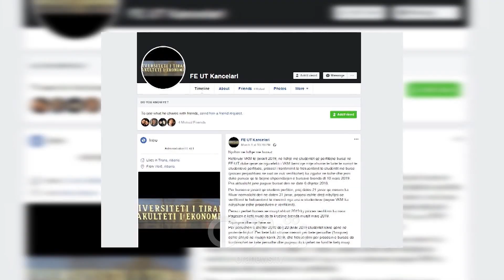Ora News - Po vonohen bursat për studentët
Altin Kola, student në vitin e tretë të Fakultetit të Ekonomisë nuk ka marrë bursë prej dy muajsh.

"Për tre muajt e parë janë përfituar 17 ditë të tetorit, nëntori i plotë dhe 5 ditë të dhjetorit. Ndërkohë që pjesa e bojkotit nuk është shpërndarë bursa" thotë një student.

Probleme kanë hasur të gjithë studentët e këtij fakulteti.

"Bursat sipas VKM do të hidheshin që nga muaji janar dhe të jepeshin për janar dhe shkurt por ende nuk janë hedhur" thotë studenti tjetër

Ata shprehen të shqetësuar pasi bursa, në vlerën e 10 mijë lekëve, i ndihmon të përballojnë disa prej shpenzimeve të studimeve të larta.

"Do ndihmonte në qeratë, pagesat e konvikteve. Vijmë nga rrethet dhe prindërit i kemi të papunë" thotë studenti.

Në një njoftim të datës 4 mars, Fakulteti i Ekonomisë bën të ditur se bursa e muajit janar do të përfitohet në korrik ndërsa ajo e muajit shkurt do të jepet brenda marsit.

Fakulteti sqaron studentët së shkak për këtë vonesë është bërë vkm-ja që ka hyrë në fuqi në muajin janar me pasojë rritjen e numrit të përfituesve. bursën e nxënësit që kanë përfundur gjimnazin me rezultate të larta si dhe studentët që kanë mesataren mbi 9. Për shkak të këtij vendimi administrata ka kërkuar më shumë kohë për të konfirmuar pjesëmarrjen në mësim të këtyre studentëve.

Rezulton se me të njëjtin shqetësim po përballen edhe studentët e Fakultetit të Drejtësisë në Universitetin e Tiranës të cilët nuk përfitojnë bursë prej disa muajsh.